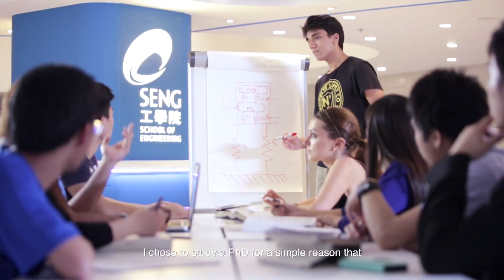Hong Kong PhD Fellowship Scheme